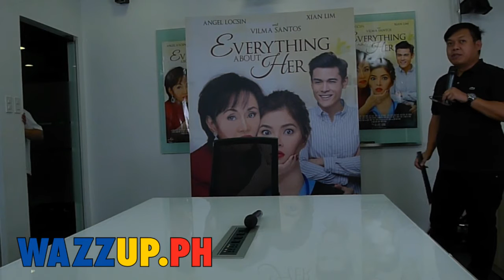Part 1 Vilma Santos Blogcon for Everything About Her Movie Blogcon